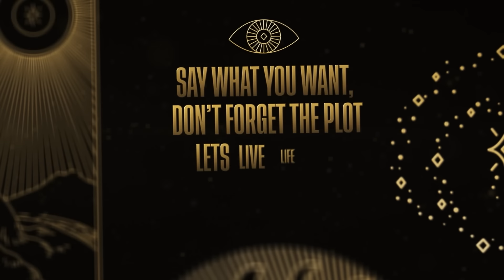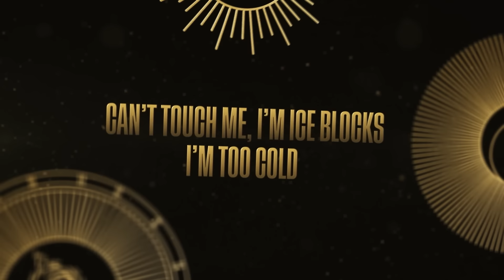Raja Kumari - Get It In (Official Lyric Video)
Produced by Sanjoy and Russel Ali
Written by Raja Kumari, Elvis Brown & Sirah
Visual by Shravan Shetty
Creative Direction by Kirti Narain & Shravan Shetty